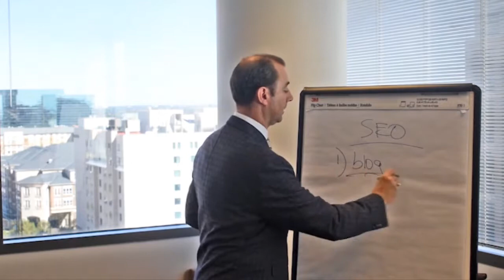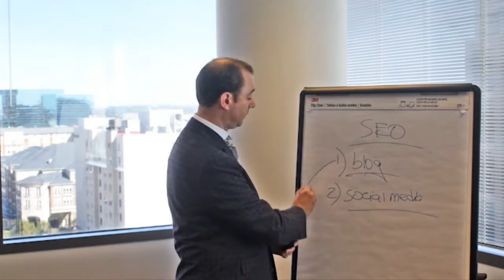3 Easy SEO Tips In Under 2 Minutes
Sunwest CEO Crayton Webb is back with another edition of Two Minutes of Advice, this time discussing how to conquer SEO.